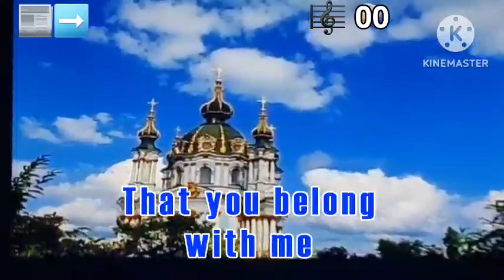KARAVISION KOD-206N: Videoke Score 91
Request by:@vinceabreaarban